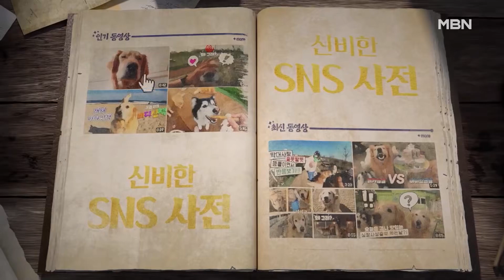MBN 생생정보마당 TV에 출연한 설악산 9 DOGS 반려견 대가족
유기견 출신도 있고 파양견 출신도 있지만 이젠 하나의 가족으로 다함께 즐겁게 살려고 노력하는 설악산 9 DOGS

[설악산 9 DOGS] 채널 멤버쉽에 가입해주시면 영상 제작에 많은 도움이 됩니다.

후원 안내:

국민은행 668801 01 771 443 김XX

감사합니다!

[설악산 9 DOGS 반려견 대가족]

* Marley: Golden Retriever male 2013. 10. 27~  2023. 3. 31

2017년부터 설악산 9 Dogs 가족으로 새로운 삶을 시작!

* Heo Sook-hee: Husky Female born in 2016 ~

2018년 여름...  전견주가 경제적으로 어려워서 집을 내놨는데 허숙희가
포기한다는 각서 받고 설악산 9 DOGS 가족으로 오게 됨.

9 Dogs, 앵무새 동물 대가족의 이야기는 총 4개의 채널로 나눠서 업로드 됩니다.